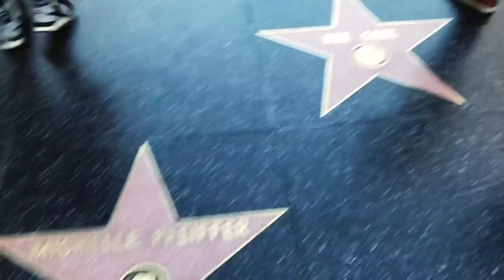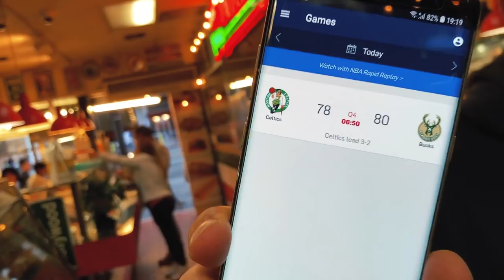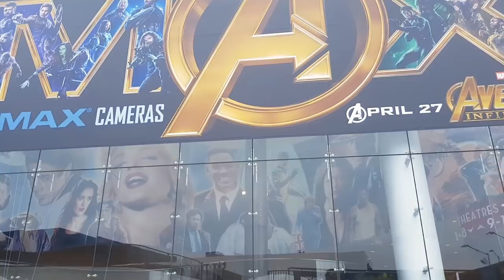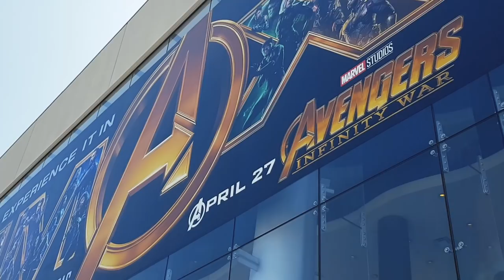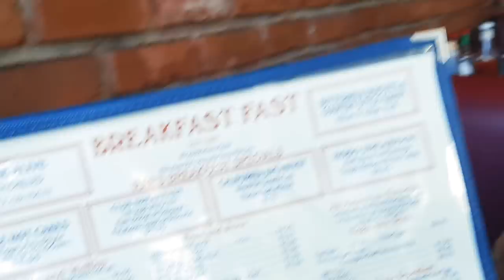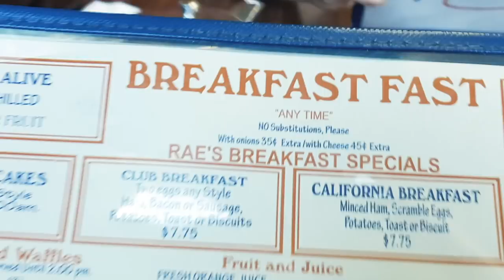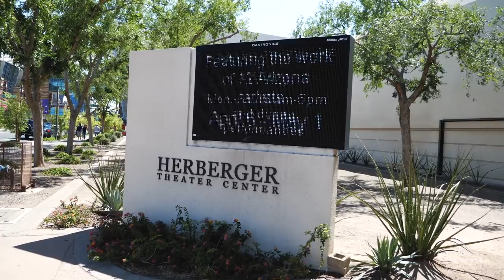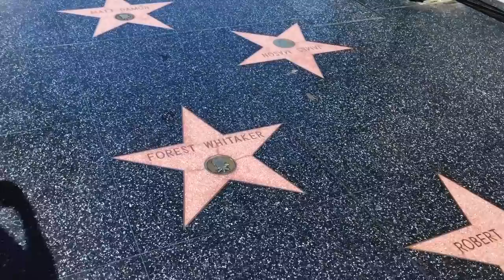AMERIKA. PASKUTINIS VIDEO.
Labas visiems! Primenu, kad pas mus vyksta konkursas GoPro 5 kamerai laimėti. Štai kaip Jūs galite laimėti: